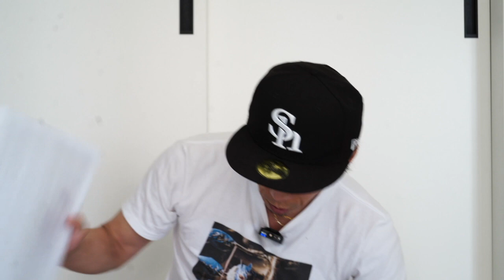PRiNCETON PTF-M156T 15.6型フルHDタッチ機能付きモバイルディスプレイレビュー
PRiNCETON PTF-M156T 15.6型フルHDタッチ機能付きモバイル拡張ディスプレイのレビューを元格闘家の映画監督小楠健志がしました。

普段Mac Book AirのM２を使っていますが、デュアルモニターが欲しかったのでヨドバシカメラで購入してきました。

Type-Cで接続できるところがすごく良いです。